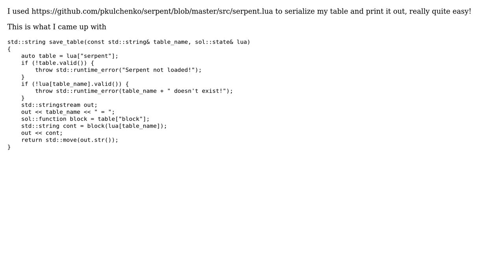How can I write a file with containing a lua table using sol2?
With thanks & praise to God, and with thanks to the many people who have made this project possible! You are responsible for your own actions.